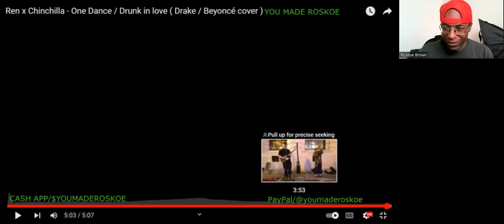Ren & Chinchilla - One Dance/Drunk In Love (Drake/Beyonce cover) Reaction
I react to Ren & Chinchilla, as they cover a Drake/Beyonce duet! See what I thought of their performance!